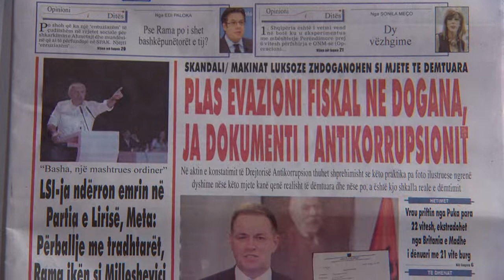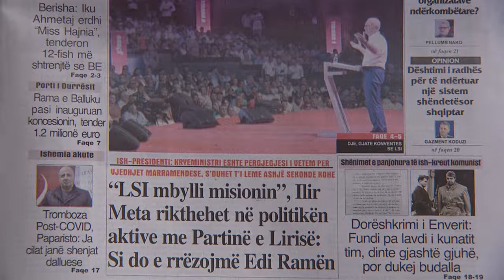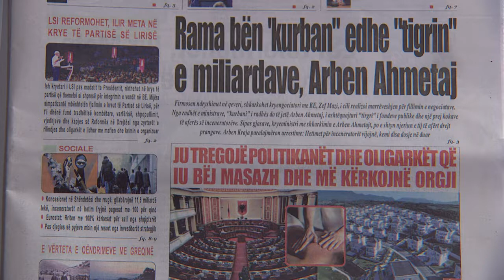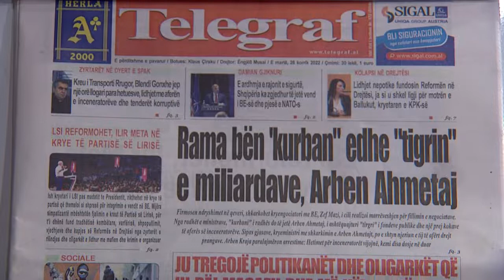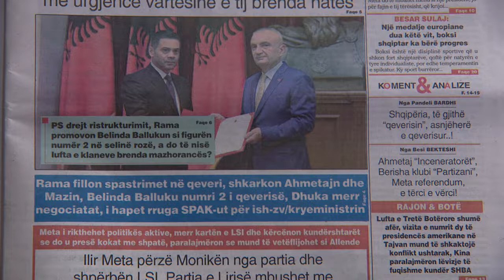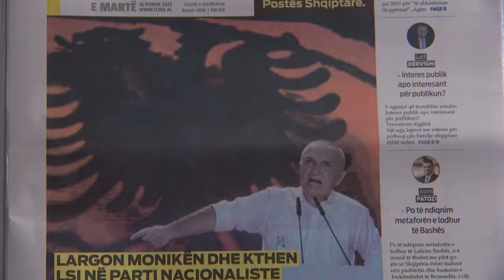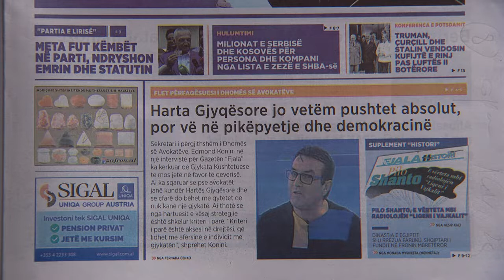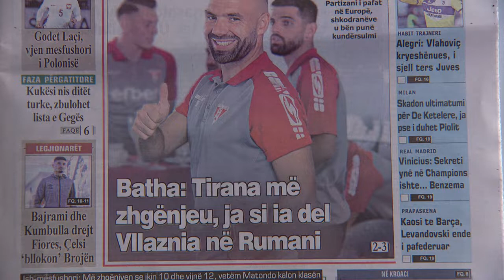26 korrik, 2022 "Shtypi i dites" në News24 - "Koha për t'u zgjuar" me Edvin Peçin